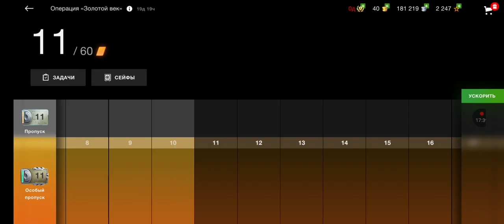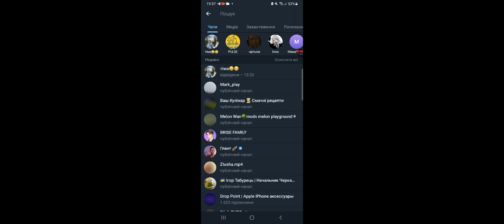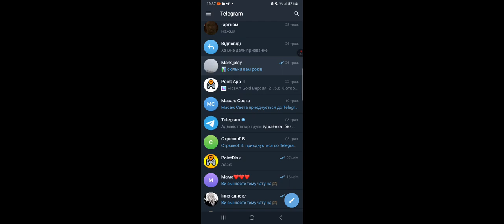Граю в World of tanks! 2 частина